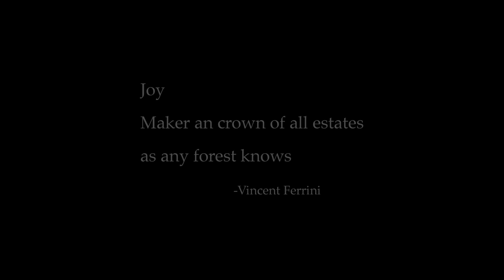Poet's Cabaret at the Vincent Ferrini Centenary